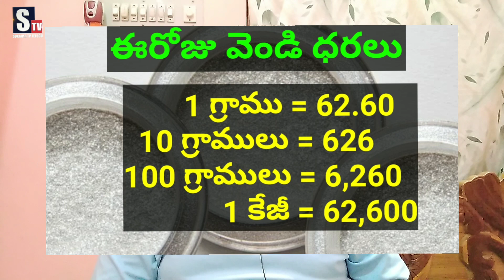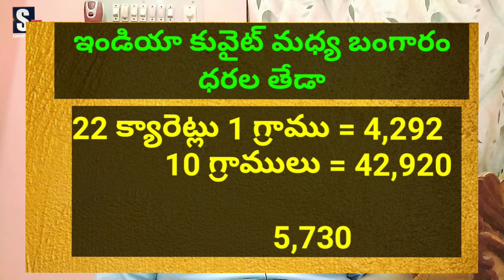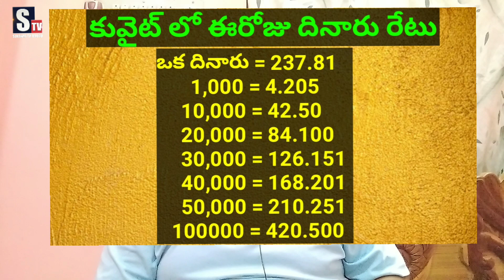Today Gold Price in Kuwait || Today Gold Price in India || Gold News Telugu 45 || SukanyaTv Telugu